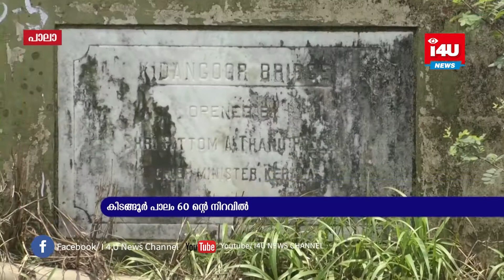കിടങ്ങൂര്‍ പാലം 60 ന്റെ നിറവില്‍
കിടങ്ങൂര്‍ പാലം  60 ന്റെ നിറവില്‍.1961 ഡിസംബര്‍ 19ന് അന്നത്തെ മുഖ്യമന്ത്രിയായിരുന്ന പട്ടം
 താണുപിള്ള ആണ് പാലത്തിന്റെ ഉദ്ഘാടന കര്‍മ്മം നിര്‍വഹിച്ചത്